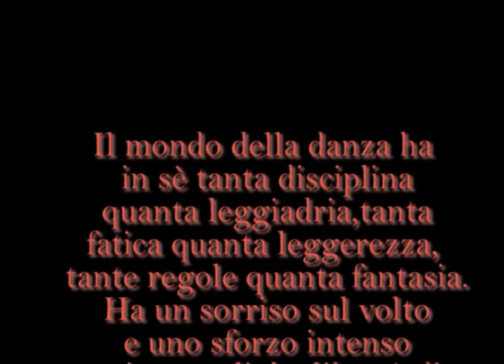Ballet and Dance - Il Magico Mondo Della Danza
The dance world, from classic style to tango, from valzer to momix